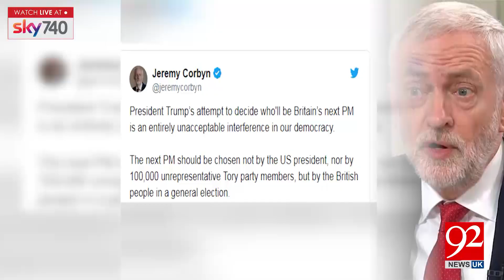Headlines & Bulletin | 11:00 AM | 11 June 2019 | 92NewsHDUK